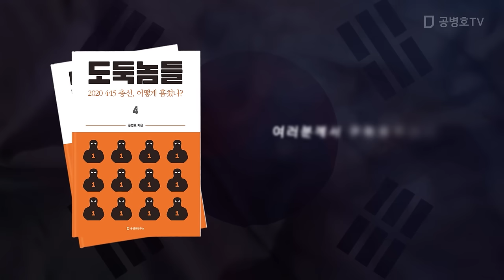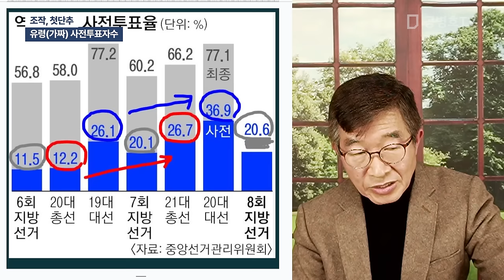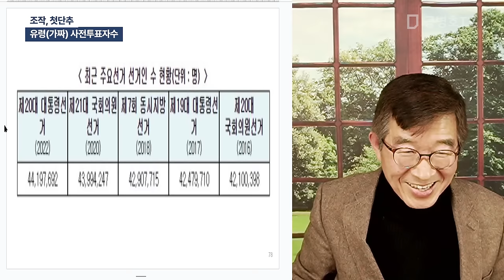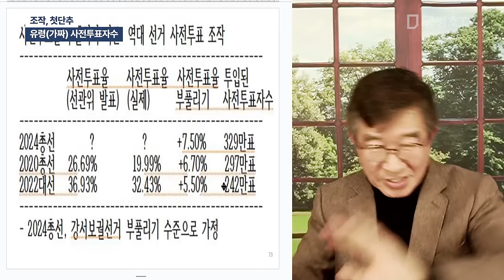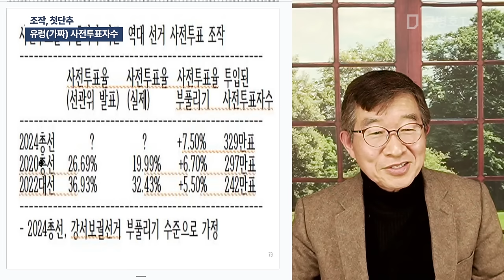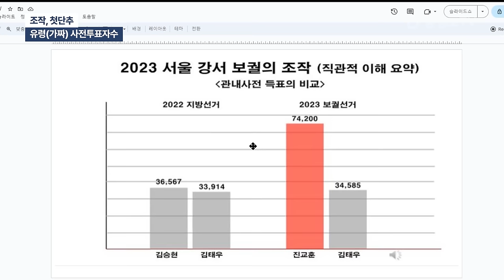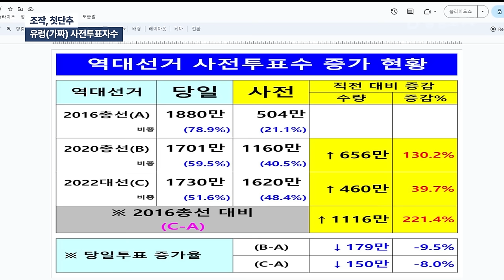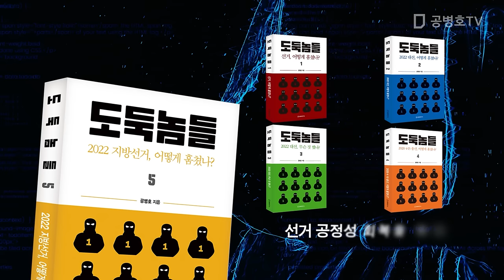조작, 첫단추 / 유령(가짜) 사전투표자수 [공병호TV]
Bitcoin : 3MTW849AkP2ftLeSK2teZHMmzLu7Z83s9U